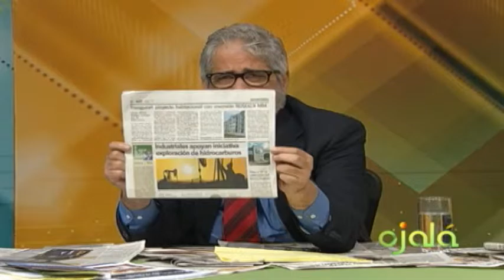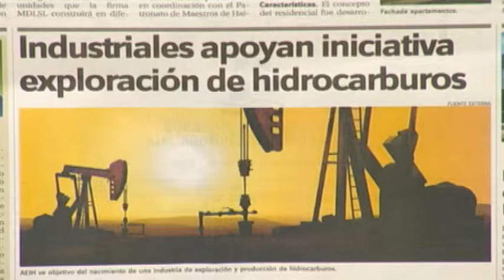Ojalá- Ecomundo - Lucas Vicens -09-5-16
Energía Crecimiento y Económico.